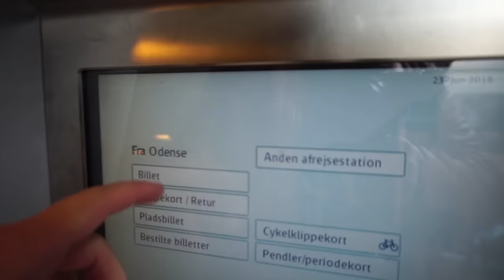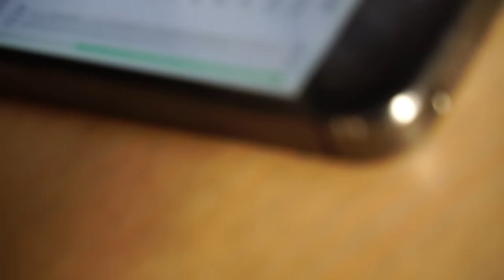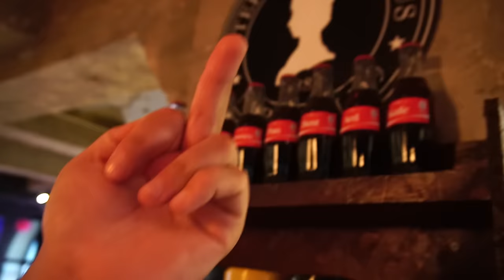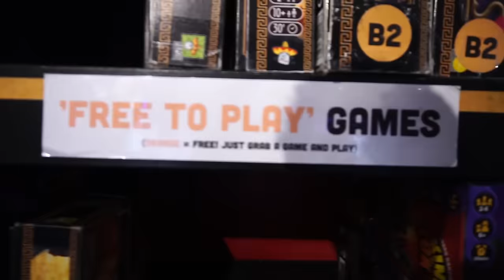OREO CUPCAKE!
Mumsi
//SOCIALE MEDIER\\

// Casper Harding